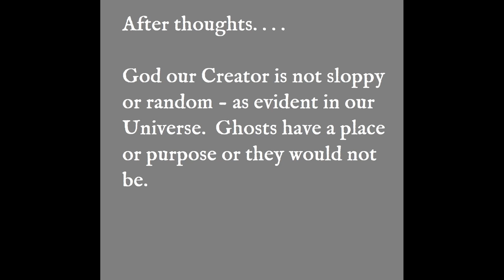Spiritual Hierarchy - GHOSTS - Where Do They Fit In?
In the rank and hierarchy of the spirit world,where do ghost fit in?